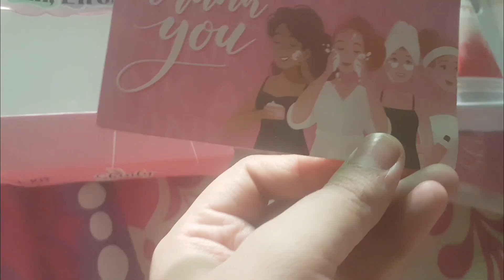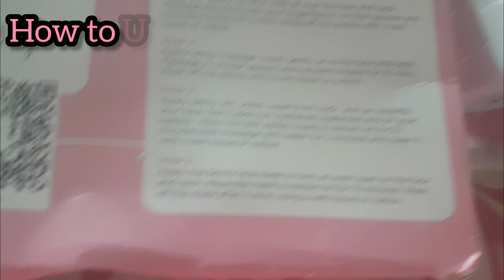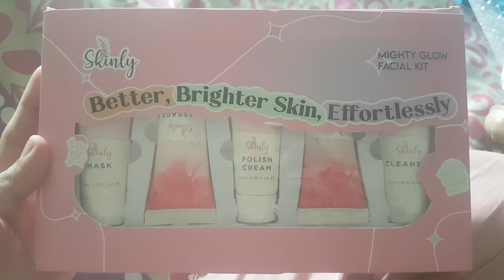Skinly Mighty Glow Facial Kit Review | Glowing Facial at Home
Mighty Glow Facial Kit Review
Glowing facial at home

Intro of might glow kit by Skinly

Their Website to place order is...

Price of this small kit is 999 pkr.

How to use in Steps

Benefits

Best glowing facial at home
Facial Review by Women Magazine Pakistan
wmp

nishoo khan recommendation,
merium pervaiz recommendation,
kainat faisal, memoona muslima recommendation,
nishoon khan official,

worth buying facial kit,
hyped facial kit review,
most viral facial kit,